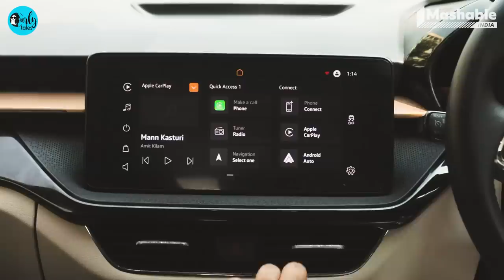The Bombay Journey ft. Nushrratt Bharuccha with Siddharth Aalambayan - EP110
Today, on the epic crossover of The Bombay Journey X Sunday Brunch with @skodaindia we have an actor who started her journey on the small screen in 2002 to make it big in Bollywood with movies like Chorri, Pyaar Ka Punchnama and Sonu Ke Titu Ki Sweety. She is none other than the formidable Nushrratt Bharuccha, we took her on a drive in the gorgeous ŠKODA SLAVIA around a few spots in Juhu. She is soon to be seen in the comedy-drama film 'Selfiee'.